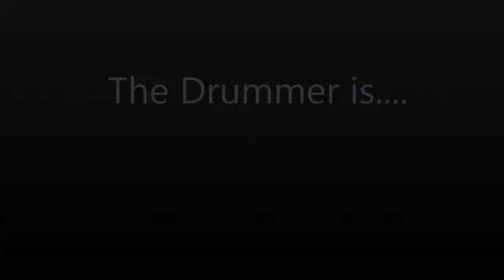BreakTheAtmosphere LIVE: Snail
Performing our song Snail at FUMC's Got Talent.